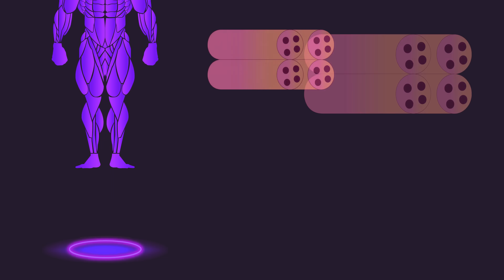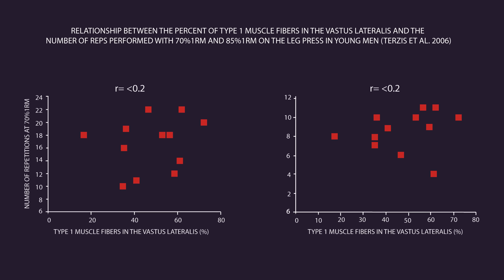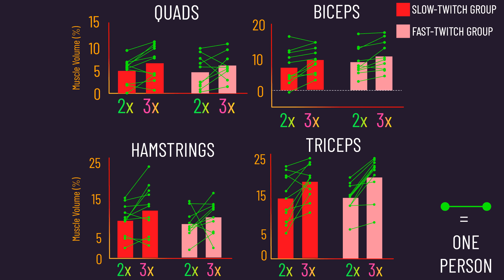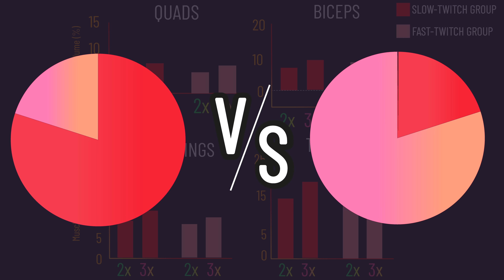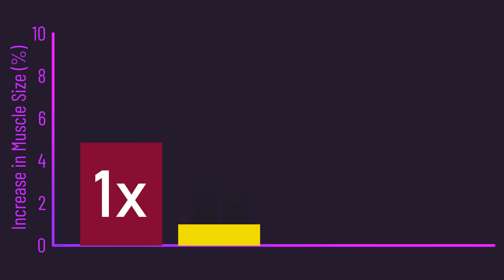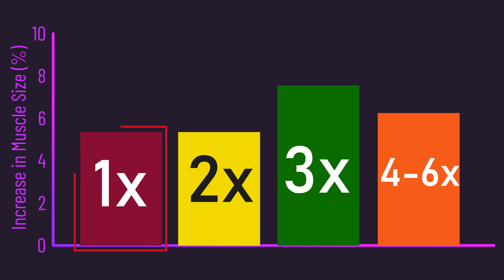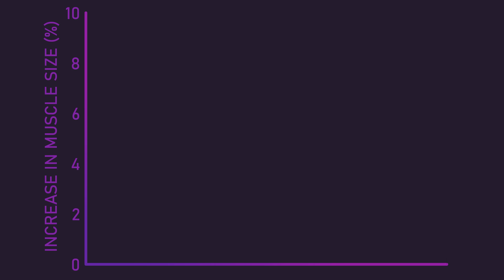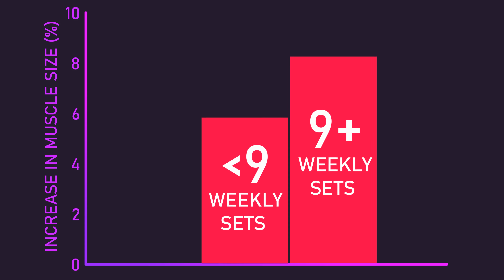Training a Muscle 2x vs 3x a Week for Growth (New Study)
Timestamps:
0:00 Intro
0:55 Part I: Deconstructing the Data
5:25 Part II: Frequency & Volume for Hypertrophy
8:19 Part III: Summary